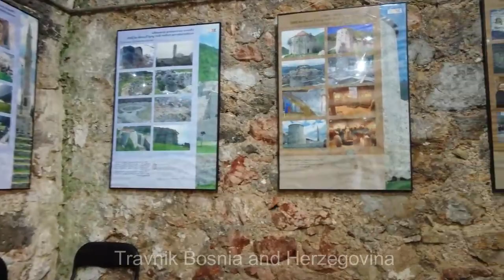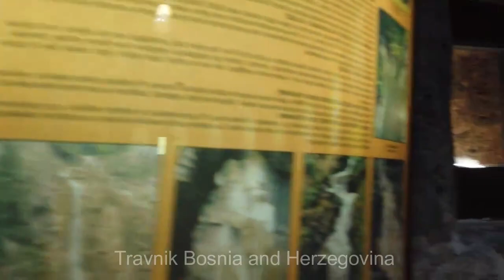Walking in Travnik Bosnia and Herzegovina ll Wandelen in Travnik Bosnië en Herzegovina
Wandelen in Travnik Bosnië en Herzegovina
Walking in Travnik Bosnia and Herzegovina